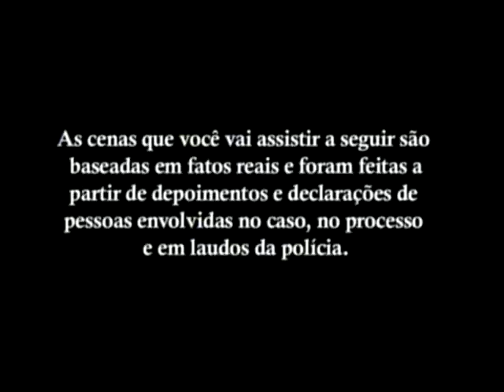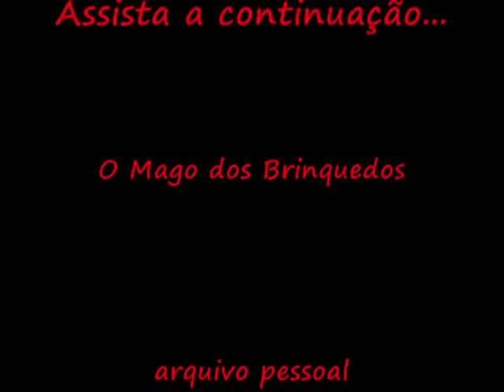ORNELLAS - ATOR -- TRIBUNAL NA TV -- O Mago dos Brinquedos - Parte 09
"O Mago dos Brinquedos" -- episódio exibido no dia 16 de julho´2010 -- Rede Bandeirantes de Televisão.
Neste TRIBUNAL NA TV de MARCELO REZENDE, o programa reproduz mais um caso real que marcou a crônica policial.

"Sueli é uma jornalista bem sucedida que namora Cacá há 3 anos. De noite, ele trabalha como taxista, de dia sua ocupação é outra.

Mesmo namorando, Cacá mantém um relacionamento com uma menina de 13 anos e é com ela que ele planeja matar Sueli para ficar com seu dinheiro.

No tribunal, as surpreendentes revelações dos envolvidos no caso chocam o júri".

Elenco: Ornellas como "Cacá" -- Maysa Magalhães como "Sueli".
Direção: Angelo Ribeiro -- Felipe Rigueiro -- David Vaz